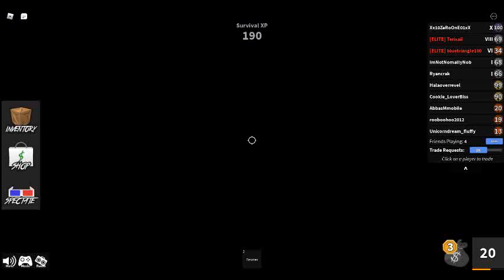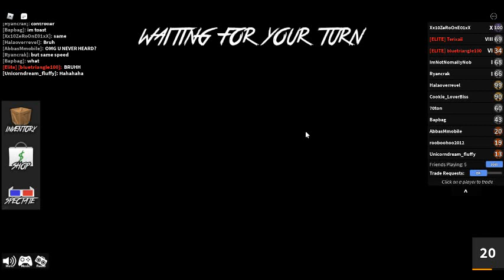Murder Mystery 2 EPIC moments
This was insane in the Murder Mystery 2 !

Abb's Mom username: Cookie_LoverBiss
Abb's Username: AbbasMmobile
Abb's friends username (1): Bapbag
Abb's friends username (2): rooboohoo2012